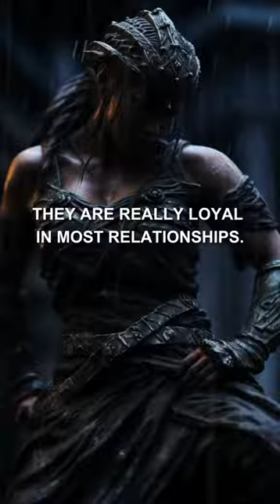11 Psychology Facts About Quiet People Do You See Yourself?